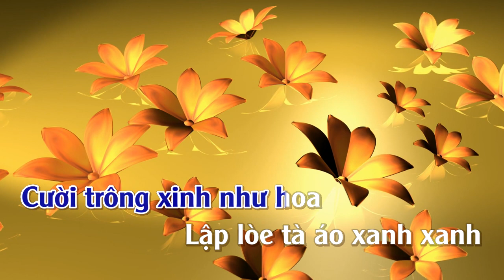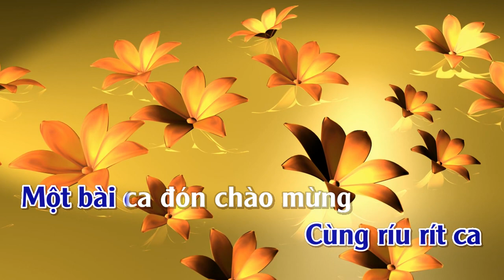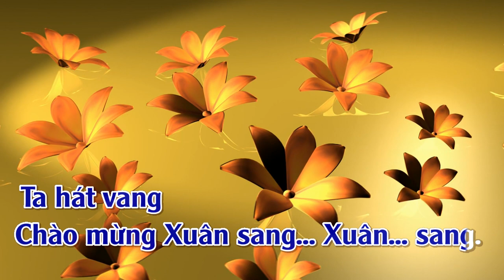Xuân Đã Về | Karaoke | Tone | Nam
Xuân Đã Về
Tác giả: Minh Kỳ